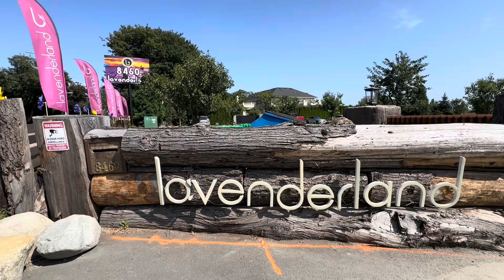Enjoying The Soothing Aura Of Lavender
Soaking up in a calming energy of lavender❤️

📍Lavenderland, Richmond, BC🇨🇦